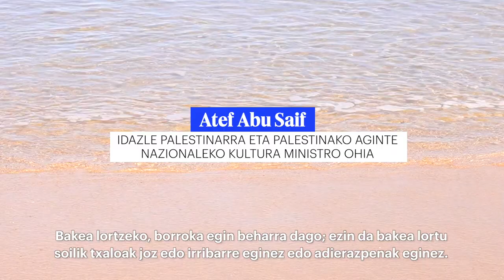Atef Abu Saif idazle palestinarrari eta kultura ministro ohiari elkarrizketa